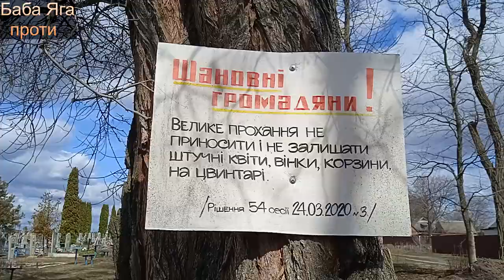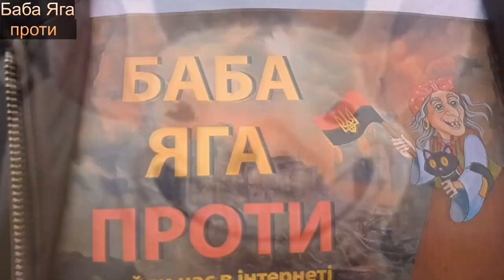Екологічна безпека — проблема глобальна. ПРИБИРАЄМО МІСТО ЗАВОДСЬКЕ. ЄДИНА ПЛАНЕТА!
Що залишиться — твоїм дітям?!
Дякую, друзі, за Вашу підтримку!
00:00 Вулиця Дачна
01:29 Люди прийшли
03:22 Спиляли дерево
05:00 За сприяння міської ради
11:29 Який вихід